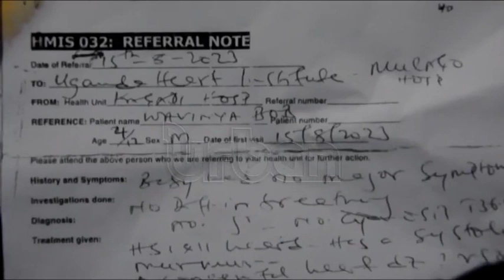Six months baby needs heart surgery